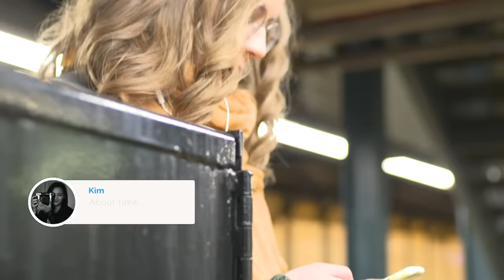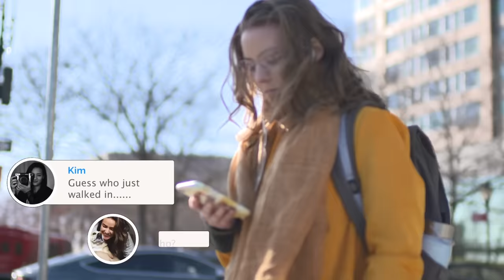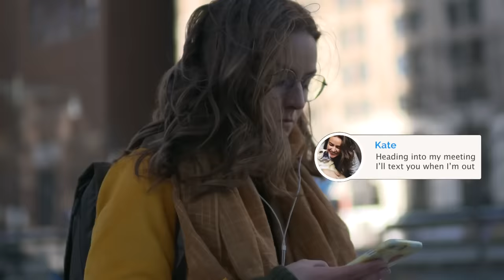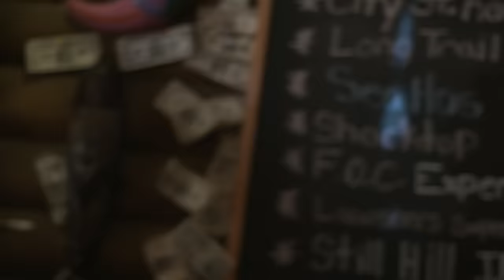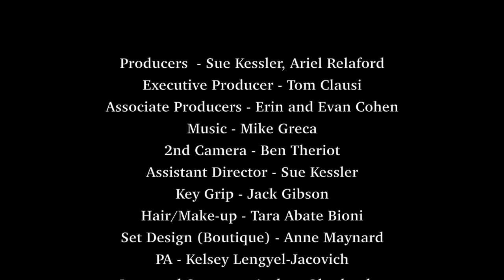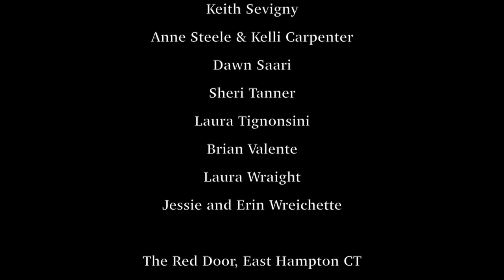Big City, Small World - Award-Winning LGBTQ Short Film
Tired of consistency in her work and routine, Kate (Kiah Amara) crosses new paths when she allows herself to bend slightly. Even in the big city, you never really know just how small the world can be.

Musically driven short film.

Starring - Kiah Amara and Sam Ipema
Director - Reno Venturi
Written by - Sue Kessler
Cinematographer - Rick Telesca
Executive Producer - Tom Clausi

Sue Kessler - @sue_kessler
Kiah Amara - @kiahamara
Sam Ipema - @sam.ipema
Reno Venturi @renovvv
New Wind Productions - @new_wind_productions